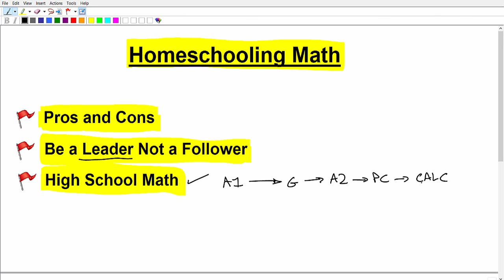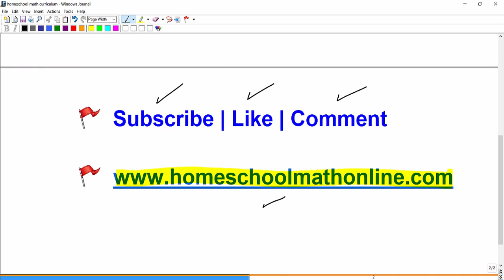Homeschool Math Curriculum Issues to Consider BEFORE YOU START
HomeschoolMathonline this video will go over issues relating to homeschooling math.  The video will go into homeschool math curriculum and the pros and cons of homeschooling vs public school.